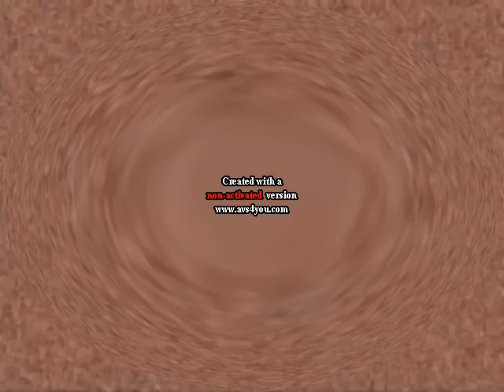2 0 I KILLED Klasky Csupo Instructions in Description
How to make:
Sphere Degree: 100 (RESOURCE HACKER REQUIRED)
Hue: 120
AVS Pitch: 252 (RESOURCE HACKER REQUIRED)